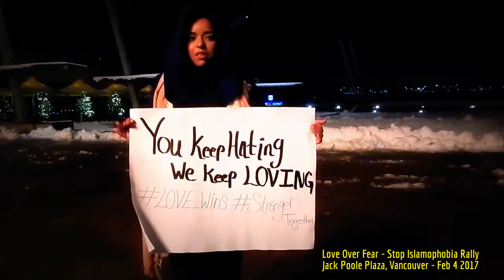HiMY SYeD - Love Over Fear - Stop Islamophobia Rally, Jack Poole Plaza, Vancouver BC February 4 2017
HiMY SYeD -- Love Over Fear - Stop Islamophobia Rally, Jack Poole Plaza, Vancouver, Unceded Coast Salish Territory, British Columbia, Canada, Saturday February 4 2017